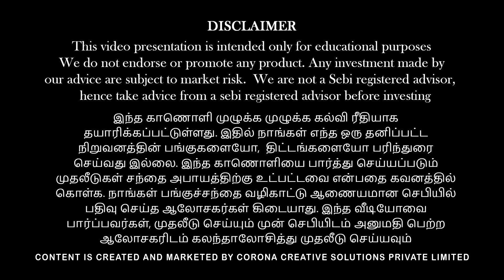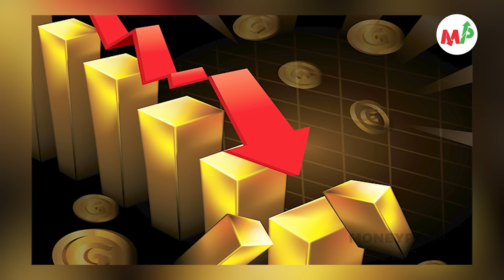இப்போ வாங்குவதை தவற வேற வழியில்லை!!!! | Anand Srinivasan